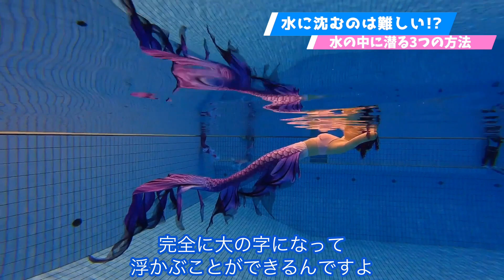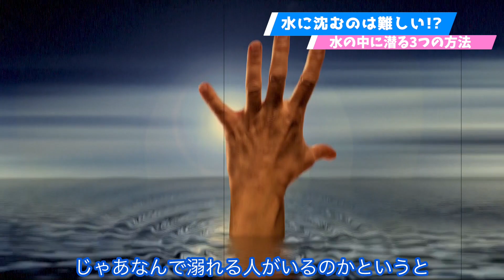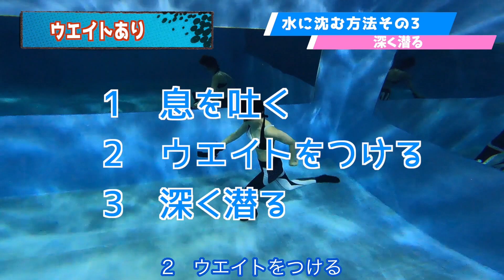できないマーメイドが意外に多い!? 水中に沈む方法を解説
泳げない方は「水の中に入ったらすぐに沈んじゃうのでは」と怖がったりしますが、実は人間の身体は水に沈みにくい構造になっています。水に潜るのは結構難しい技術です。マーメイドスイムにおいて水底に沈む方法を3つご紹介します。

ベルマークを押すと新作動画の通知が届きます！

【目次】
00:00 オープニング
00:26 水に沈むのは実はとても難しい!?
01:03 なぜ溺れる人がいるのか？
01:28 水に沈む方法1息を吐く
02:33 水に沈む方法2ウエイトを使う
03:43 水に沈む方法3深く潜る
04:25 まとめ

【ロケ地】
日本ガイシアリーナ・飛込みプール（愛知県名古屋市）
ダイビングスクール＆ショップ　evis（愛知県名古屋市）

【マリダイバーの自己紹介】
マーメイドスイム歴10年以上。人魚の学校講師。PADIマーメイドインストラクター。マーメイドスイムのコツ、素潜りに関する実験、グッズレビュー、プールや海のマーメイディング、人魚の学校の練習会動画をアップしています。ご一緒に水の中を楽しみましょう！

【ブログ「マリダイバー★素潜りマーメイドスイム研究所」】